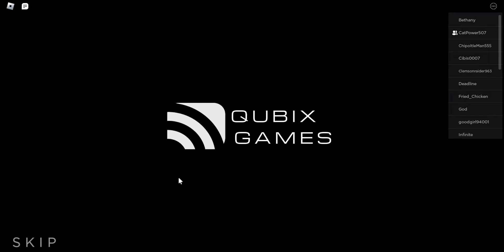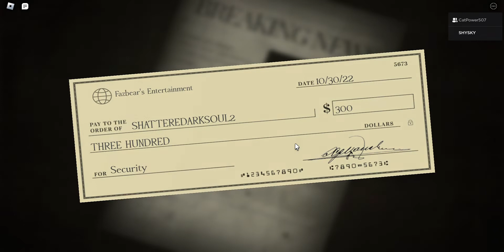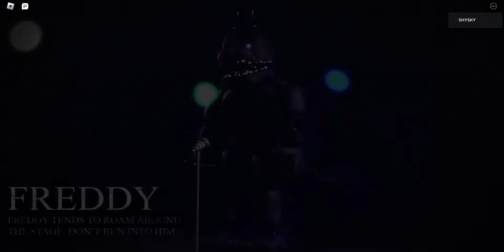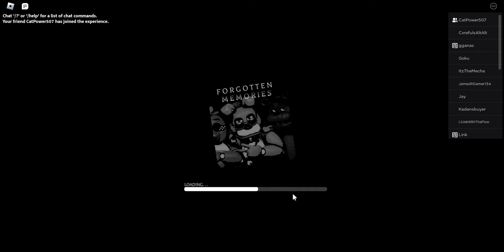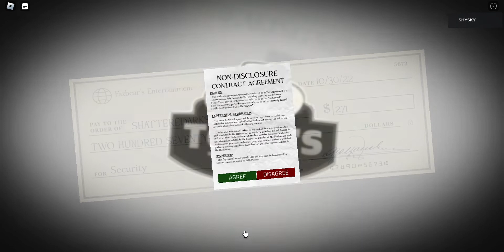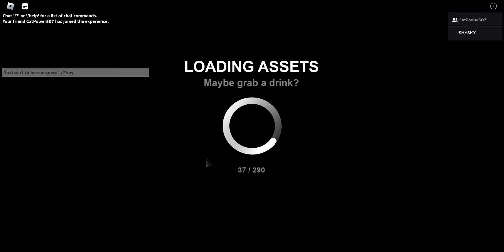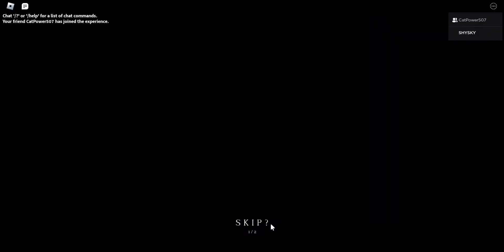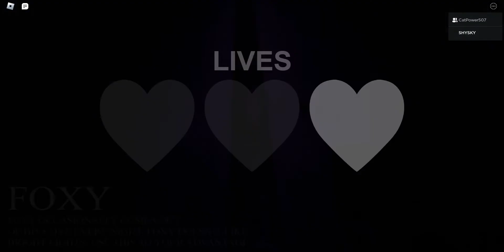Forgotten Memories w/Catpower Omg we are dead 😰💀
this game was  giving us lots of trouble especially the second level even when we had it in normal mode it still got overwhelming and we thought we where never gonna beat the levels we where in cause how many attempts and fails and the fact that we kept dying by barley reaching the end it defiantly gave us the run for our money but we where able to succeed it was Hella scary for multiple reasons but it was a whole lot of fun i hope you all enjoyed and i hope i get the chance to experience more of this game with all of ya also give prompts to cat power cause how much trouble we went through it made since and the fact that i knew i was never gonna beat the level on my own it was all lot of fun and would like to do more content like this with him so yeah i hope you all enjoyed and like and subscribe to see more of us make content like this cause it rare to actually content like that😅😁